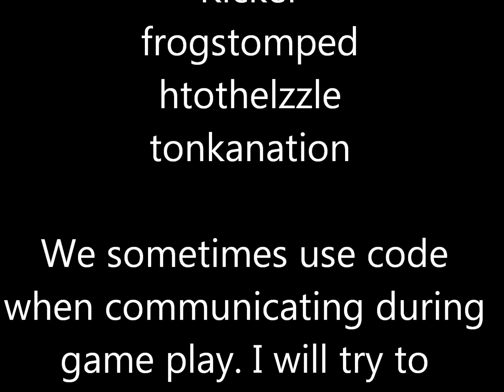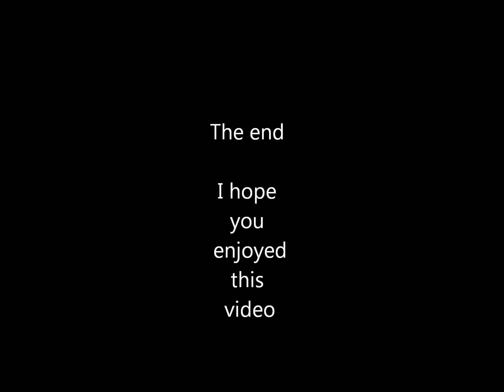L4D1 Survival Fun Failure Frustration Win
This video shows what it takes to get the higher times in survival mode. Gold Miners